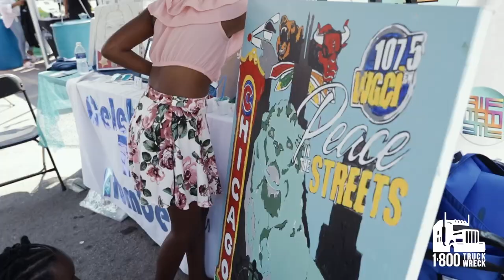Peace In The Streets (Chicago)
📸✨ Unforgettable moments from our "Peace In The Streets" event in Chicago! 🌟🎉 Teaming up with iHeartMedia & NLEN, we brought summer fun and resources to the community. With 500+ attendees, this free event made a positive impact. Celebrating unity! 🤝❤️